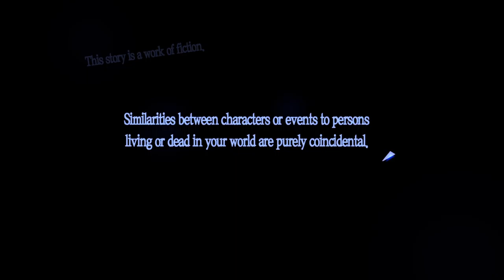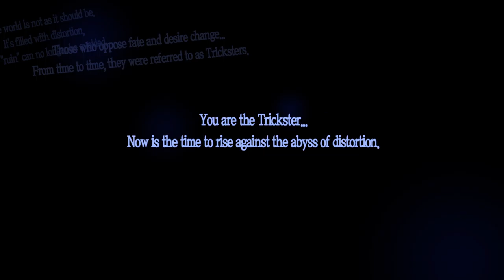Stanley Johnson | Persona 5 Royal Playthrough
The grand adventures of Stanley Johnson start now as I play Persona 5 Royal.